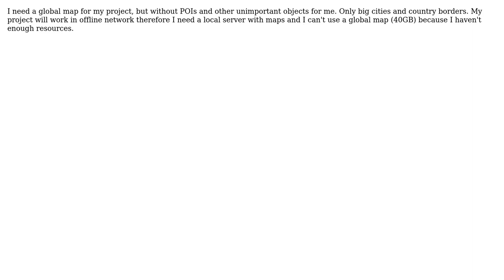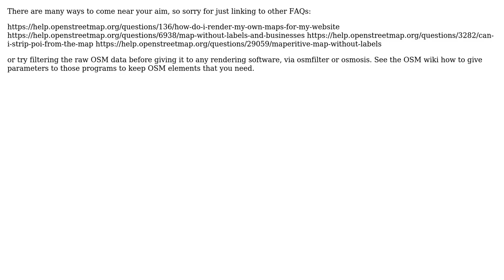GIS: Does a 'light' version of global OSM map exist? (2 Solutions!!)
GIS: Does a 'light' version of global OSM map exist?

With thanks & praise to God, and with thanks to the many people who have made this project possible! | Content (except music & images) licensed under CC BY-SA | Music | Images & others | With thanks to user stephan75 user mystdeim user Chris W user AndreJ and the Stack Exchange Network Trademarks are property of their respective owners. You are responsible for your own actions.